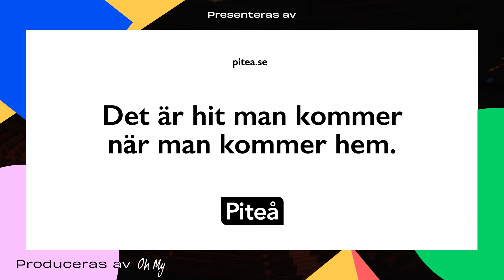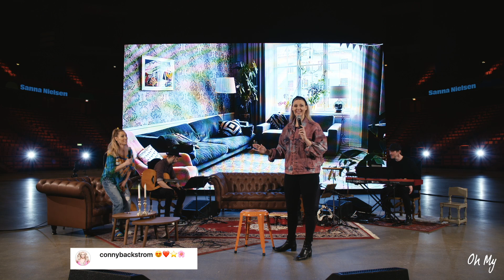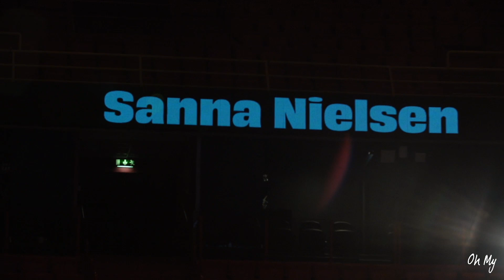Karantänsession Live #3 - 6/4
Följ oss på facebook och Instagram för att få de senaste om Karantänsessions!

Medverkande artister:
Lina Hedlund
Louise Hoffsten
Nassim Al Fakir
Martin Stenmarck
Sanna Nielsen
Mariette
Eric Saade
Anis Don Demina

Piano: Pelle Arhio
Slagverk: Tom Söderblom
Gitarr: Magnus Josephson